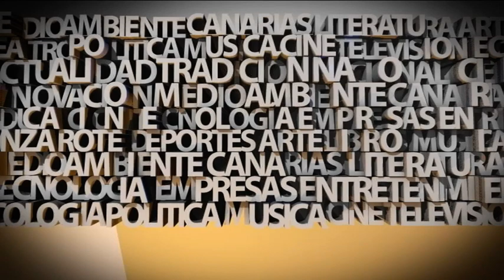Entrevista a Saro González 10/01/2022